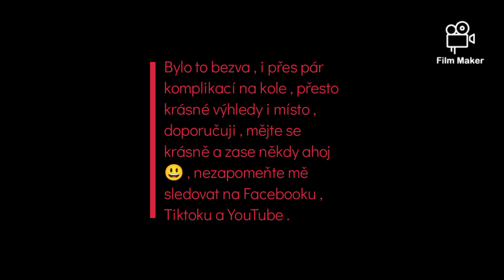255. GoPro Dokument # 275 , Vrchol A Rozhledna Kotel 575 Metrů Nad Mořem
Zdolal Podvanácté , popáté na kole , v Sobotu 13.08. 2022 , Moc krásné místo , výhledy , možnost se zapsat do vrcholové knihy , a užít si i trochu geologie pod Rozhlednou kde je geologické složení oblasti na kterém třeba i tento vrchol je .